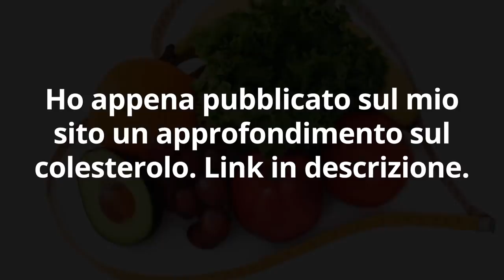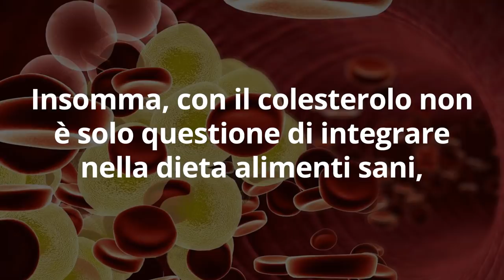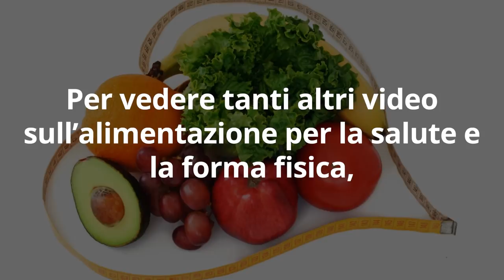SHOCK! 1 SOLO CIBO SCIOGLIE il COLESTEROLO meglio della DIETA. SCOPERTA SCIENTIFICA ITALIANA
Ciao amici! Contro il colesterolo alto, il colesterolo cattivo o colesterolo LDL, c'è un cibo insospettabile, che abbiamo tutti in casa, La scoperta arriva da uno studio scientifico shock condotto in Italia. Pronti a scoprire di cosa si tratta?

🌱 VUOI SAPERNE di PIù sui VERI RISCHI del COLESTEROLO?
Leggi questo articolo sul mio sito.

🔬 STUDIO SCIENTIFICO ITALIANO sui BENEFICI delle MELE per ABBASSARE il COLESTEROLO

 ABBASSA il COLESTEROLO

📘 Non il Solito Oroscopo 2020 - Amazon.it

Nota bene

Simona Vignali